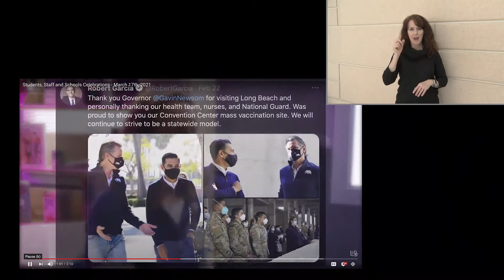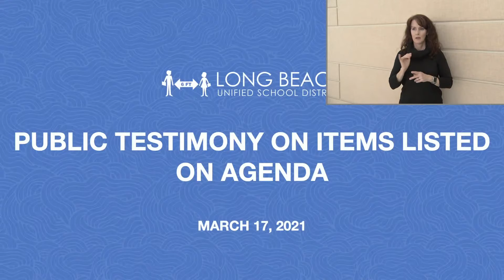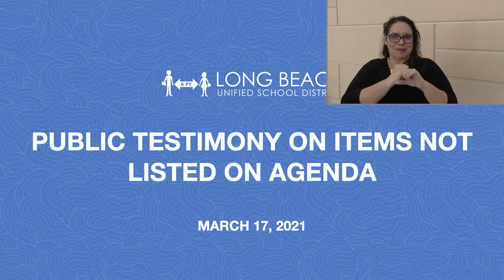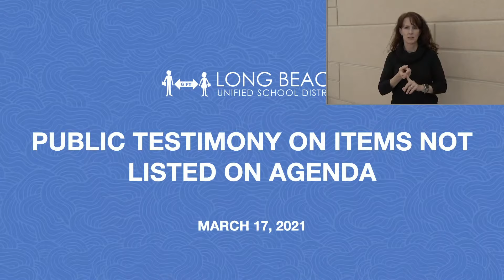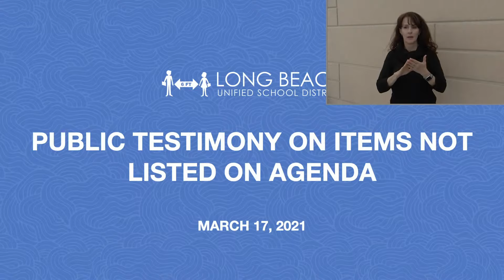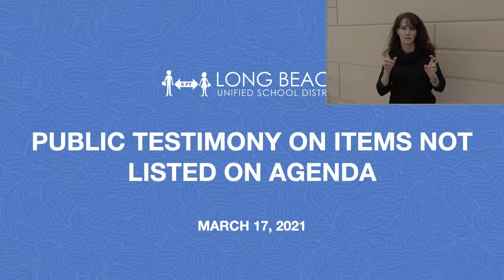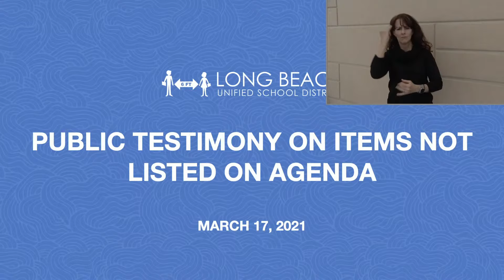English - Board of Education Meeting - March 17, 2021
00:00:00 Pledge of Allegiance & Call to Order
N/A                 Public Hearing
00:01:58 Call for Agenda Items
00:03:27 Approval of Minutes
00:04:09 Introduction of Student Board Member
00:15:43 Communications
00:19:05 Public Testimony on Items Listed
00:29:37 Public Testimony Items Not Listed
N/A                Staff Report
00:58:52 Business Items
01:06:56 Superintendent Items
N/A          Unfinished Business
01:08:15 New Business
01:34:43 Report of Board Members
02:05:54 Superintendent's Report
02:08:12 Announcements
02:10:25 Adjournment & Setting of Next Meeting